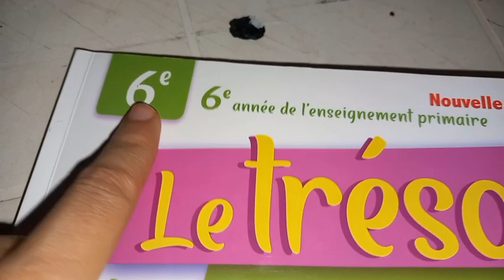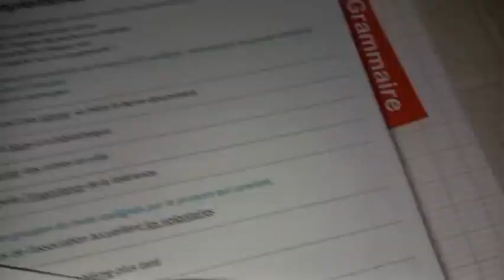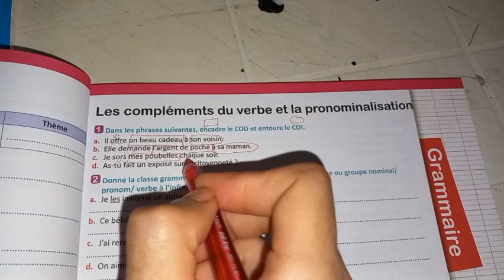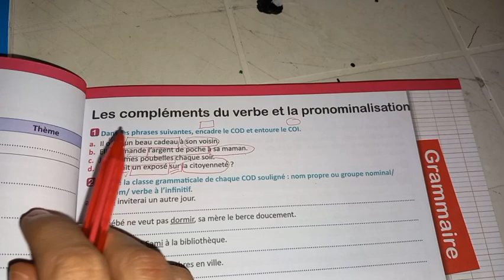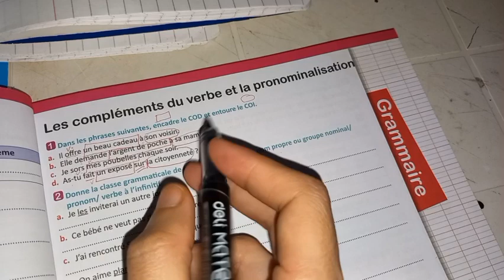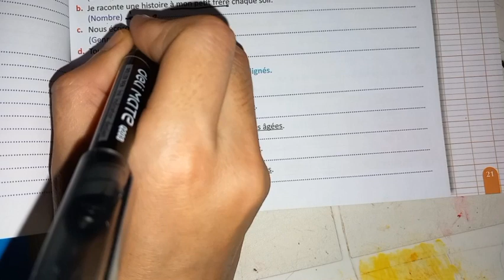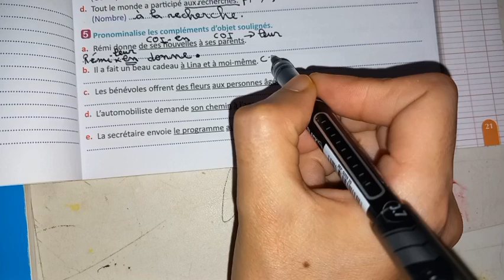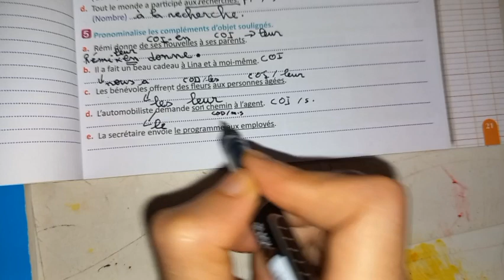CE6-CAHIER D'ACTIVITÉS-LE TRÉSOR DES MOTS-PAGE:21